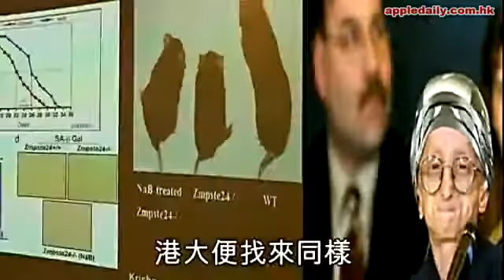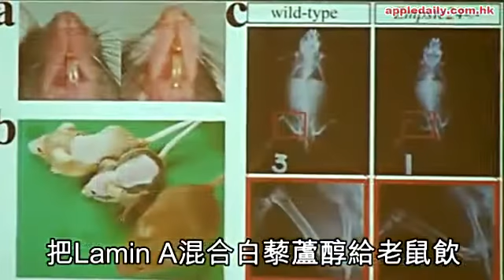抗衰老妙法, 日日食提子皮？- Cantonese